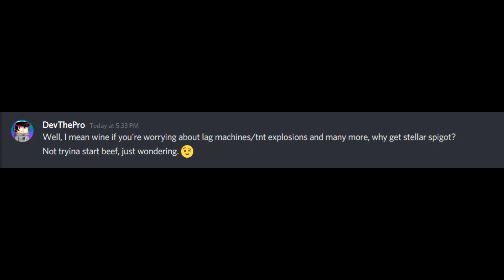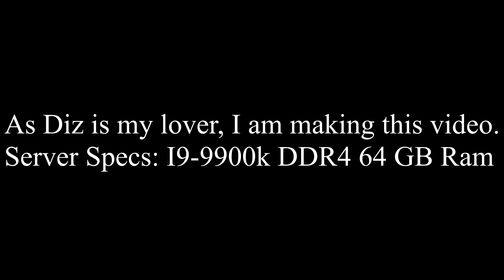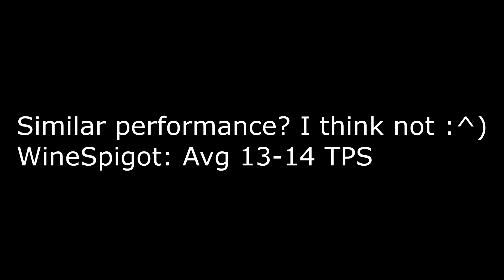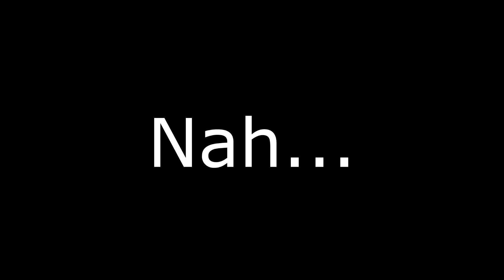GemSpigot vs WineSpigot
This video was purely for comparison and to address a few accusations.
Each shot was 3700 TNT, 10 cannons with both testings. "Optimized" configurations for WineSpigot, and default configuration with GemSpigot.